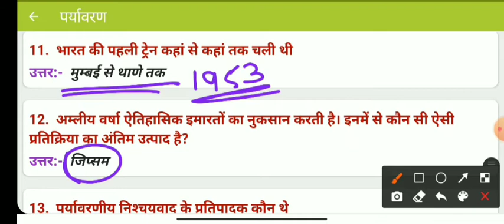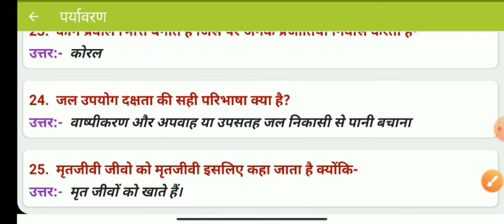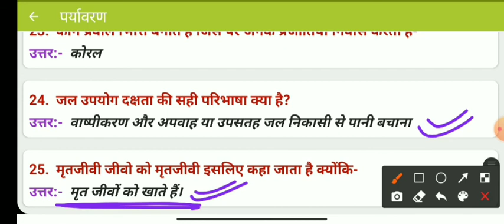One liner class2 || 5 Min. में 25 प्रश्न फटाफट || NCERT Based || Target 120+ || UPTET || EVS || Saba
आप सबका स्वागत है ।आपके अपने चैनल पर.
               🌿 Wisdom Master🌿
                               By
      🌿Saba Shaikh📚Saba Ma'am🌿

🌟Telegram पर Channel Group Join करने के लिए इस  link पर click करे👇👇👇

ALL COMPETATIVE EXAMS
SHIKSHAK BHARTI👇👇👇

Hindi pedagogy
english pedagogy
environment pedagogy
math pedagogy
child developement pedagogy classes,📚📚📝📝📝
प्रैक्टिस सेट📚📚📖📒📝
हिन्दी शिक्षणशास्त्र
अंग्रेजी शिक्षणशास्त्र
पर्यावरण शिक्षणशास्त्र
गणित शिक्षणशास्त्र
बालविकास शिक्षणशास्त्र
सामाजिक अध्ययन

All competative exams total
wisdom master by
saba shaikh📚📚📚

       🌟  FOR  MOTIVATION VIDEO🌟
Channel के Playlist में जाकर आप Motivational Video भी जरूर देखें👇👇Link par click krke v aap video dekh sakte hain.

               🌿 Wisdom Master🌿
                               By
      🌿Saba Shaikh📚Saba Ma'am🌿

Motivational Video
Motivational quotes
Motivational songs
Motivational line
Upsc Aspirant
Upsc Motivation
IAS Motivation
IPS motivation
Educational Motivation
Motivational status
Success video
Motivational Thoughts

.Saba Shaikh.

Wisdom Master
Saba Shaikh
wisdom master
saba shaikh
Saba Ma'am